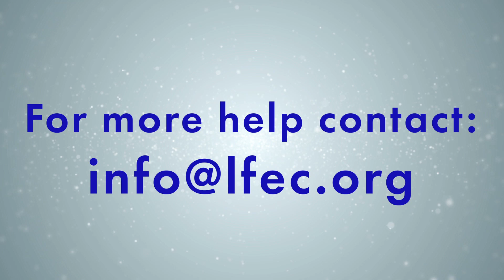Together - Story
Llanelli Free Evangelical Church
with Philip Swann

Every Sunday Morning at 10:30am and in the evening at 6pm GMT.
All welcome